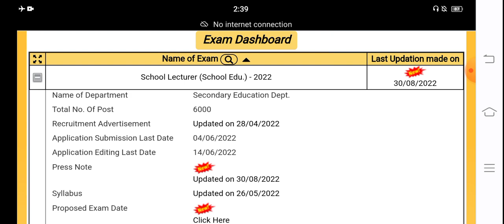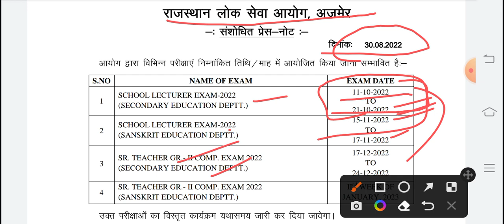RPSC 1st grade latest news today | rpsc 1st grade exam date 2022 | 1st grade exam kb hogi 2022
rpsc 1st grade exam date 2022
1st grade exam kb hogi 2022